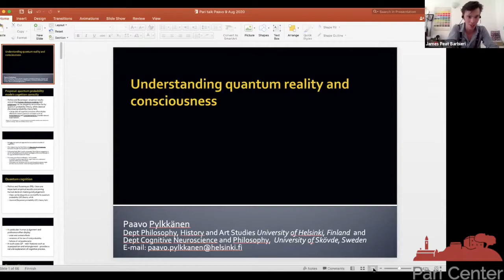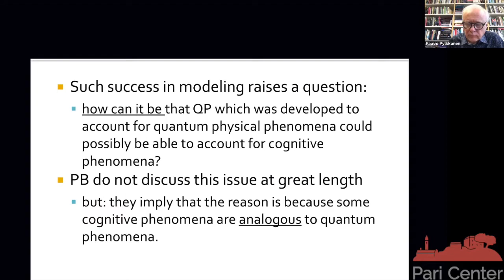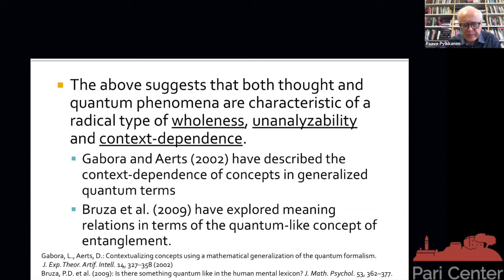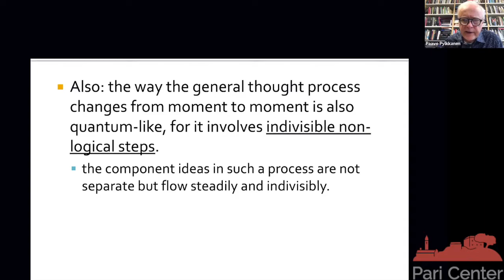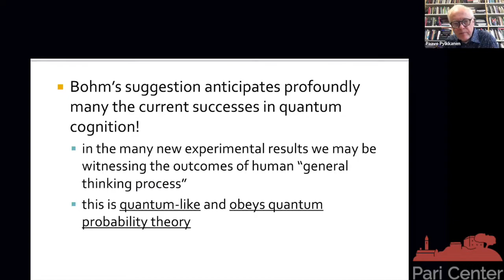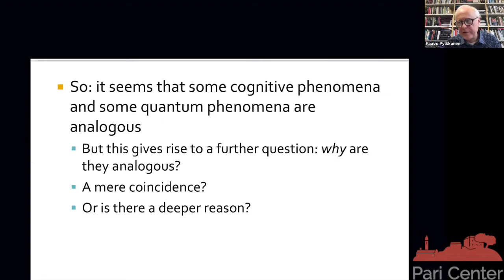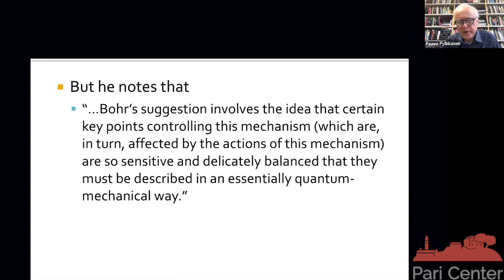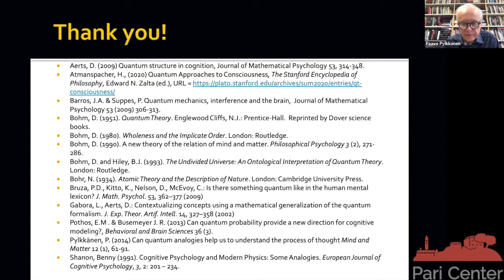Paavo Pylkkänen - Understanding Quantum Reality and Consciousness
The Pari Center Online Summer Series: Exploring the Life and Ideas of David Bohm, with Paavo Pylkkänen on "Understanding Quantum Reality and Consciousness", hosted by James Peat Barbieri and Eleanor Peat.